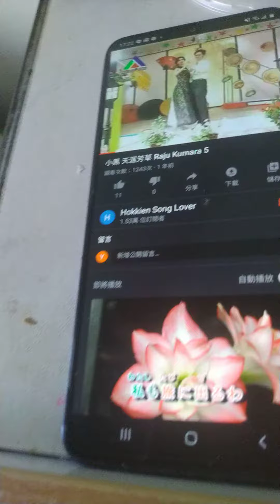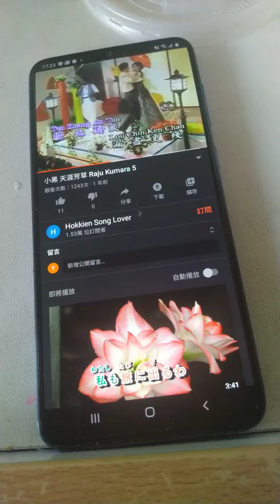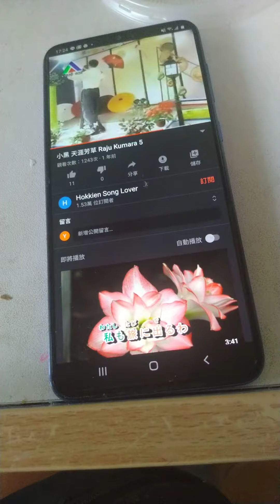環球郵報 社長演唱天涯芳草 2020 07 14星期二 人要保持心情愉快事情總是會順利的 這樣這段今天請客吃飯心甘情願看到這些老先生81歲最年輕的74歲其他都是60多歲每個年紀都比我大真的是可憐又沒有